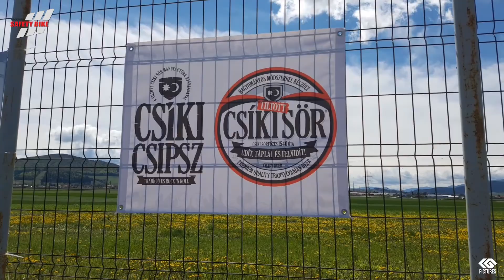Safety Bike Public Moto Training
Public Moto Training organized by the Safety Bike Association in Miercurea Ciuc 2021